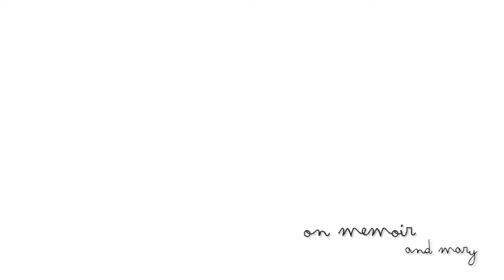Nelson George on Memoir & Mary Karr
To celebrate Mary Karr's book, THE ART OF MEMOIR, a master class on the literary memoir, Nelson George (hip hop critic, filmmaker, and author) was asked to discuss the memoir in general and Mary Karr's work in the genre. Here are his thoughts...

This video is part of a "Memoir Tutorial" series for the book.